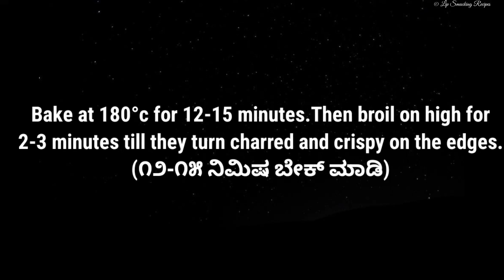Malai Tandoor broccoli | No onion & garlic |ಹೋಟೆಲ್ ಶೈಲಿಯ ತಂದೂರಿ ಮಲಾಯ್ ಬ್ರಾಕೊಲಿ| Restaurant style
Malai Tandoori Broccoli is a delectable dish that features fresh broccoli marinated in a rich blend of cream (malai) and aromatic tandoori spices, creating a symphony of flavors. The broccoli is then roasted to perfection, resulting in a smoky and creamy texture that tantalizes the taste buds with every bite.

**English Keywords:**
1. Creamy Broccoli
2. Tandoori Delight
3. Exquisite Vegetarian Dish
4. Malai Infusion
5. Grilled Greens
6. Flavorful Fusion
7. Culinary Marvel
8. Gourmet Vegetables
9. Yummy Indulgence
10. Tandoori Sensation
11. Creamy Spice Infusion
12. Broccoli Extravaganza
13. Aromatic Delicacy
14. Oven-Baked Perfection
15. Mouthwatering Vegetarian Fare
16. Malai Magic
17. Spicy Roasted Greens
18. Fusion Cuisine Delight
19. Creamy Tandoori Treat
20. Irresistible Veg Dish

**Kannada Keywords:**
1. ಕ್ರೀಮ್ಯ್ ಬ್ರೋಕೊಲಿ (Creamy Broccoli)
2. ತಂದೂರಿ ಆನಂದ (Tandoori Delight)
3. ಅತ್ಯುತ್ತಮ ಶಾಕಾಹಾರ (Best Vegetarian Dish)
4. ಮಲೈ ಅನ್ನುವ ಹಾಕಿಕೊಂಡ (Malai Infusion)
5. ಗ್ರಿಲ್ಡ್ ಗ್ರೀನ್ಸ್ (Grilled Greens)
6. ಸ್ವಾದಾತ್ಮಕ ಸಂಯೋಜನ (Flavorful Fusion)
7. ರುಚಿಕರ ಅದ್ಭುತ (Culinary Marvel)
8. ಗೋರ್ಮೇ ತರ್ಕಾರಿ (Gourmet Vegetables)
9. ರುಚಿಕರ ಬಾತುಂಡಿ (Yummy Indulgence)
10. ತಂದೂರಿ ಸಂಸೇಷನ್ (Tandoori Sensation)

**Tamil Keywords:**
1. கிரீமி ப்ரோக்கோலி (Creamy Broccoli)
2. தந்தூரி மகிழ்ச்சி (Tandoori Delight)
3. உடைந்த சைவம் (Exquisite Vegetarian Dish)
4. மலை உணவு (Malai Infusion)
5. கிரில் பசுக்கள் (Grilled Greens)
6. புஷ்ப சாரம் உணவு (Flavorful Fusion)
7. சுவையான சமையல் அரங்கம் (Culinary Marvel)
8. கோர்மே காய்கறிகள் (Gourmet Vegetables)
9. சுவையான சோதனை (Yummy Indulgence)
10. தந்தூரி உணவு (Tandoori Sensation)

**Telugu Keywords:**
1. క్రీమీ బ్రోకొలి (Creamy Broccoli)
2. తందూరి ఆనందం (Tandoori Delight)
3. అద్భుతమైన శాకాహారం (Exquisite Vegetarian Dish)
4. మలై ఇంఫ్యూషన్ (Malai Infusion)
5. గ్రిల్డ్ గ్రీన్స్ (Grilled Greens)
6. రుచికరమైన ఫ్యూజన్ (Flavorful Fusion)
7. కలిసిన రుచుల సాగరం (Culinary Marvel)
8. గోర్మేట్ కాయక్రమాలు (Gourmet Vegetables)
9. అనగా ఉన్న ఆత్మహారి (Yummy Indulgence)
10. తందూరి కవిత (Tandoori Sensation)

**Hindi Keywords:**
1. क्रीमी ब्रोकोली (Creamy Broccoli)
2. तंदूरी खुशी (Tandoori Delight)
3. उत्कृष्ट शाकाहार (Exquisite Vegetarian Dish)
4. मलाई इन्फ्यूजन (Malai Infusion)
5. ग्रिल्ड हरियाली (Grilled Greens)
6. स्वादयुक्त मिश्रण (Flavorful Fusion)
7. रसोई अद्वितीयता (Culinary Marvel)
8. गौरमेट सब्जियाँ (Gourmet Vegetables)
9. लाजवंत अंगड़ाई (Yummy Indulgence)
10. तंदूरी सेंस